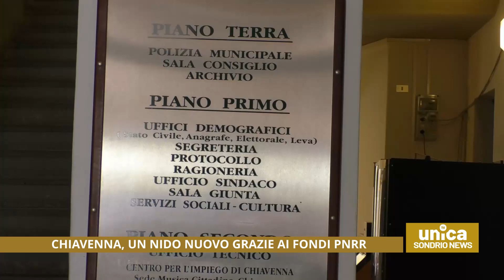Chiavenna: nuovo nido grazie al PNRR